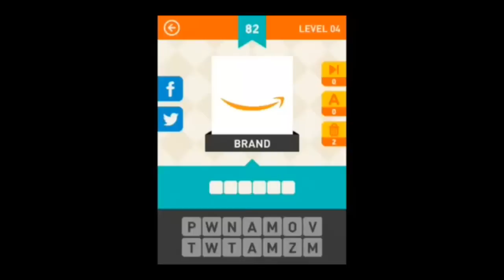Icon Pop Mania Level 80-90